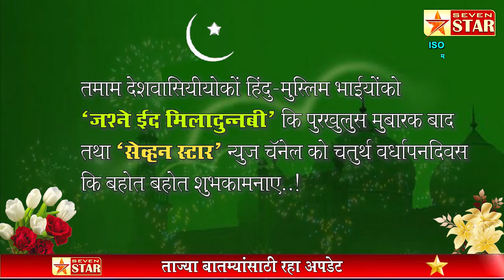जाहिरात -शुभकांक्षी - डॉ. सय्यद सलीम, युसूफ खान उस्मान खान (माजी नगरसेवक), शाकिर खान